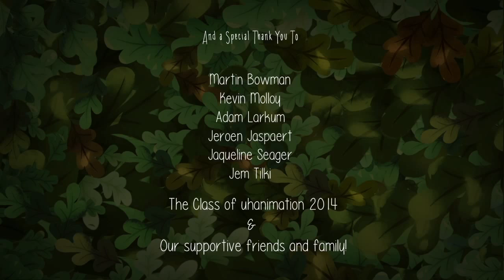The Catch | Funny HandPan Animation | Daniel Waples - Hang in Balance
A bear shows two fishermen how to really fish with magical musical powers! A short hand drawn animated film by Zeyna Elwany, Perry Allen and Christopher Swallow.